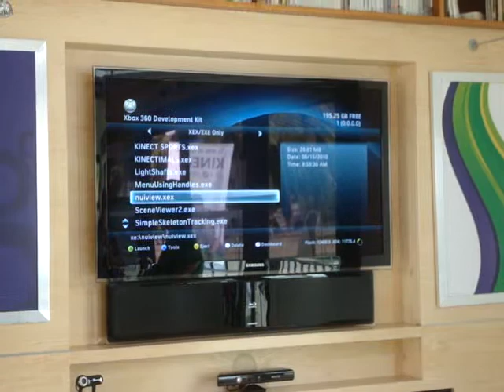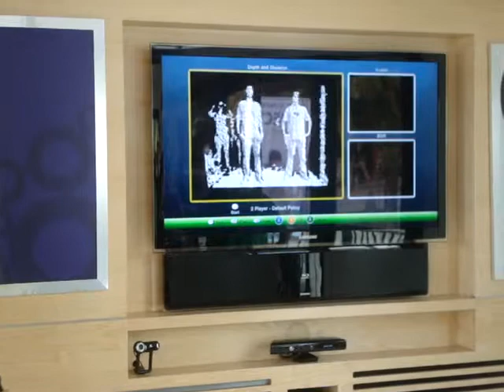BeeGamer te muestra cómo funciona Kinect